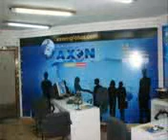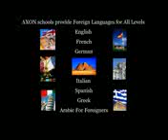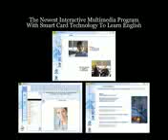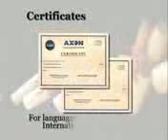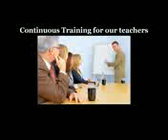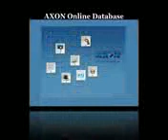Axon presentation 3